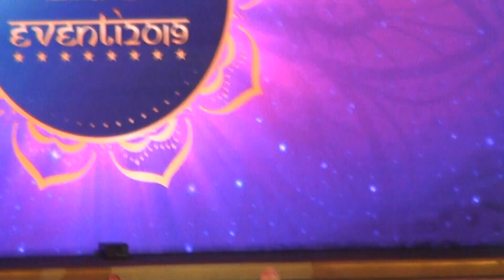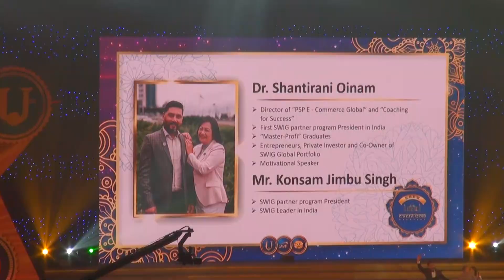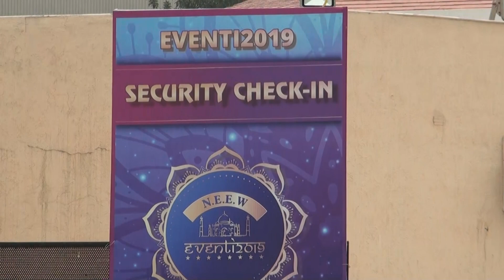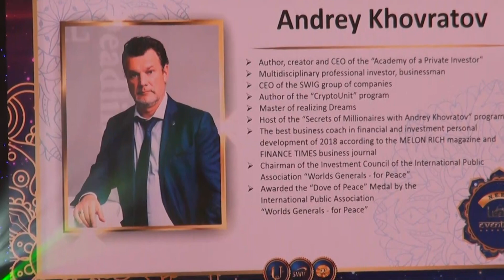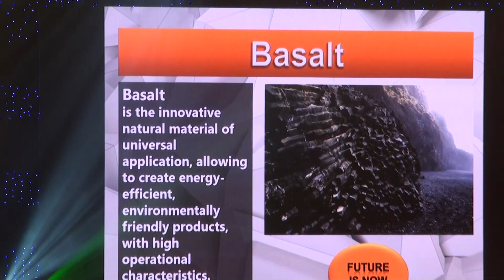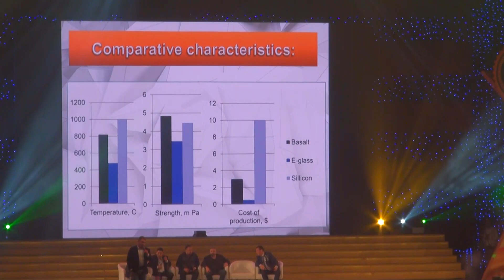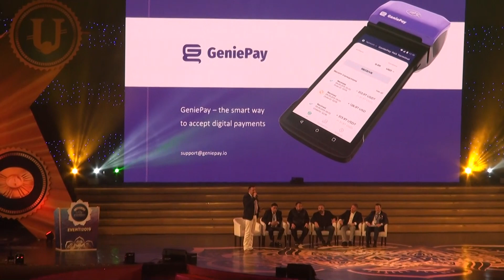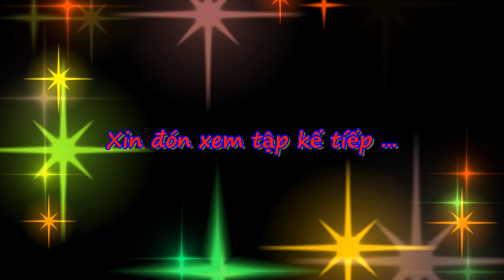Chiêm Bái Phật Tích 04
Chuyến đi sang Ấn Độ ngày 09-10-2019